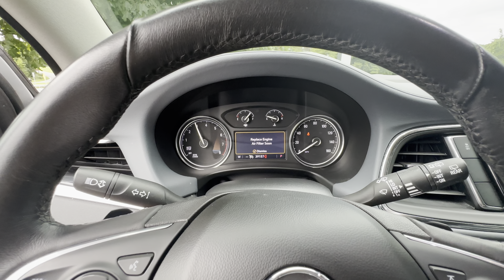2020 Buick Enclave Essence startup and horn